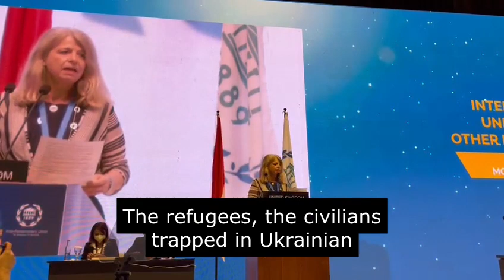BGIPU Chair Harriett Baldwin MP delivers general debate statement at IPU144 in Nusa Dua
The 144th IPU Assembly will be held in Nusa Dua from 20 to 24 March 2022, hosted by the Parliament of Indonesia. Hundreds of parliamentarians from all over the world will meet in person on the theme of Getting to zero: Mobilizing parliaments to act on climate change.

The climate emergency is affecting every region of the world and continues to intensify at a rapid pace. Recent findings from the Intergovernmental Panel on Climate Change show that unless there are immediate reductions in greenhouse gas emissions, the goal of limiting global warming to 1.5 degrees Celsius, or even 2 degrees Celsius, will be unreachable.

IPU Members will consider what parliamentary action needs to be taken to mitigate the effects of the climate emergency and to implement the Paris agreement. How can parliaments use the COVID-19 recovery period to accelerate the green transition? How can parliaments ensure that the needs of the most at-risk members of the population, including women and youth, are addressed as part of climate action?

Parliamentarians will hear testimonials from climate activists and representatives from countries on the frontlines of climate change, notably small island developing states.